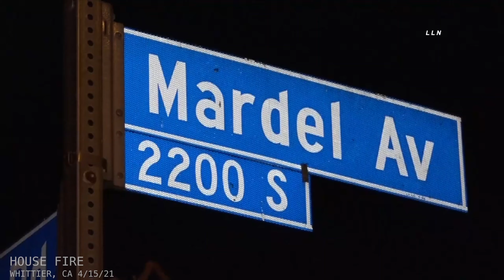HOUSE FIRE 4/15/21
LOCATION: WHITTIER, CA
MUSIC ARTIST: INFRACTION